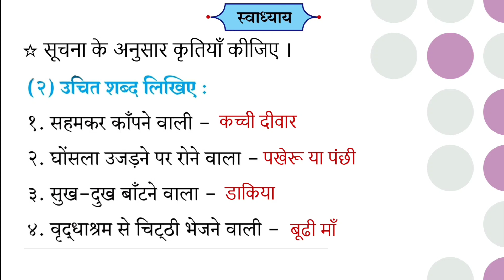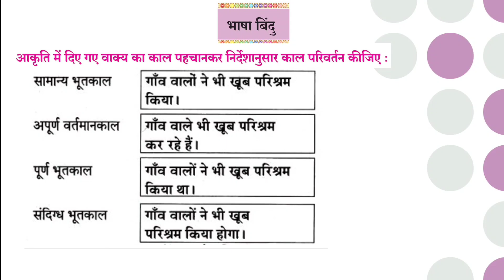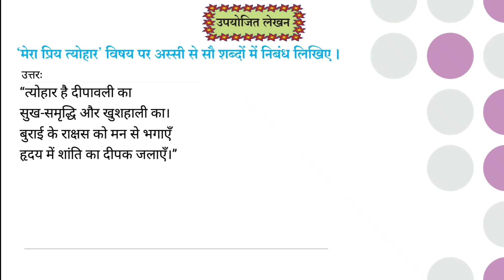Std 10th Hindi Lokvani | ६. ऐसा भी होता है | स्वाध्याय | प्रश्न उत्तर || Study with Vaishnavi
◼️ Tip :
Comment me which video you want next